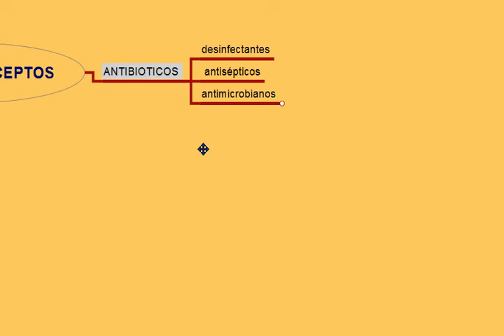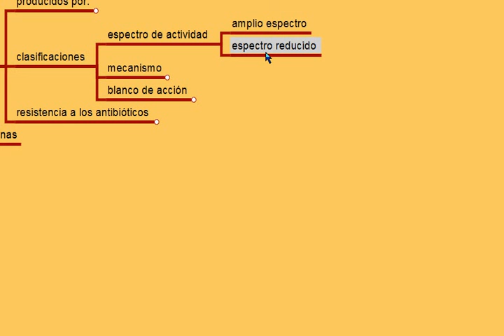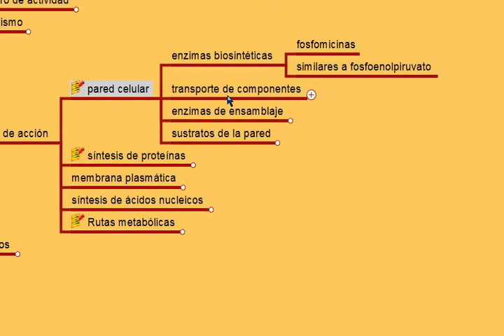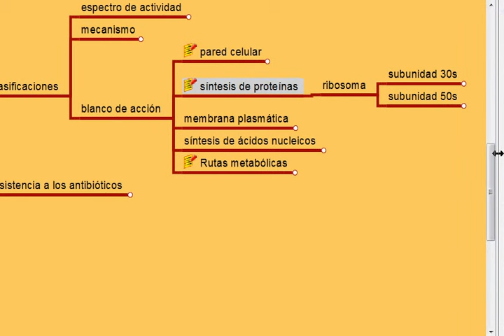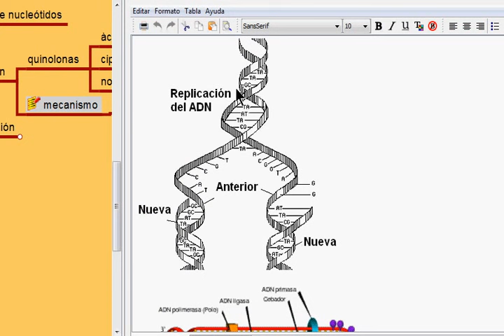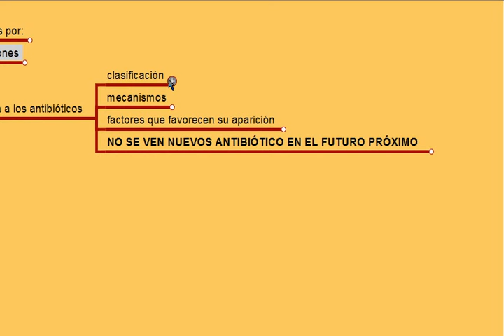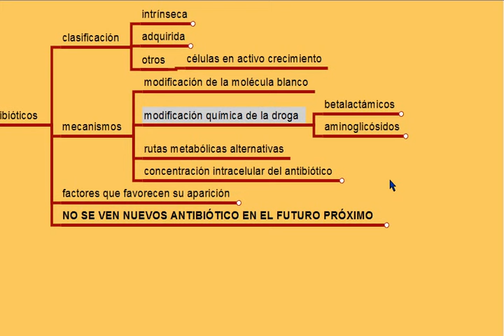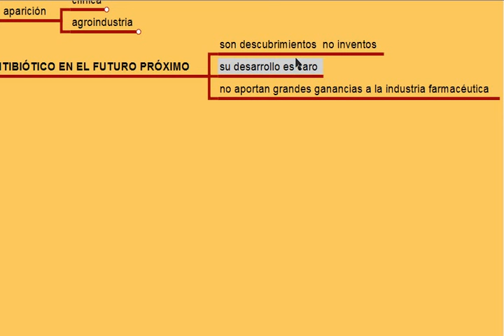antibióticos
Antibióticos descripción y mecanismo de acción